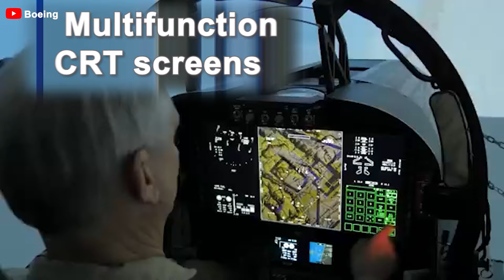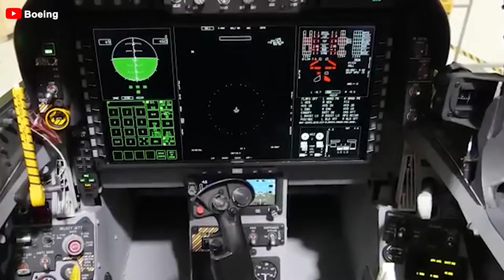NEW FA-18 Super Hornet Just Terrified Russia and China! Here's Why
00:00 Intro
00:33 Situation
04:06 Hornet and Super Hornet
05:58 Update
09:36 Sales
When it comes to fourth-generation fighter jets, the FA-18 Hornet stands out not only for its exceptional versatility but also as an enduring symbol of global military power. Especially, recent upgrades have propelled the Hornet to new heights, transforming it into a formidable threat to military superpowers like Russia and China.
So, what upgrades have turned the FA-18 into a nightmare for the rivals? Why can it scare Russia and China and most importantly, why did this aircraft maintain its dominance for over four decades? Let's dive in!
Let's first take a look at how this fighter jet came into existence!
The Hornet is truly a ''descendant'' of the Cobra – a claim that might sound unusual, but in the world of aviation, such relationships are not uncommon. The McDonnell Douglas FA-18 Hornet, renowned for its role as a multirole fighter, directly traces its origins to a special design by Northrop: the Cobra. In the late 1960's, Northrop developed the Cobra – a twin-engine fighter intended for the export market. Although the Cobra was never officially produced, it served as a crucial foundation for a significant evolution in the aviation industry.
In 1971, the US Air Force issued a request for a lightweight fighter prototype, and Northrop entered the competition with its Cobra design. As a result, in the design selection competition, Northrop emerged victorious alongside another competitor – General Dynamics. Awarded the contract in 1972, Northrop began producing two YF-17 prototypes, each equipped with two General Electric YJ 1 zero 1 engines. Meanwhile, General Dynamics, their rival, also developed two YF-16 prototypes with a single engine. These were the foundational building blocks for what would become one of the most legendary fighter aircraft lines of the 20th century.